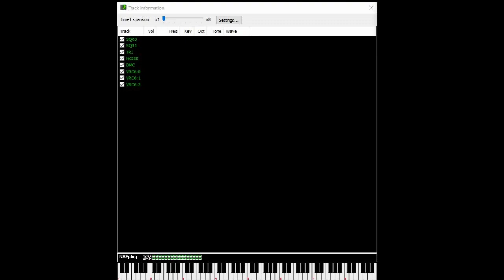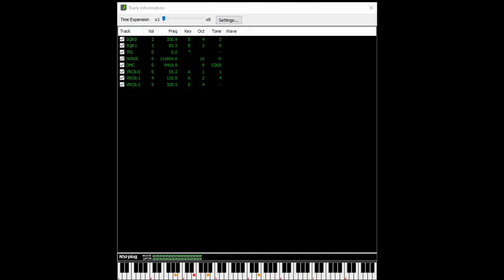Akumajō Densetsu (NES): 02 - Epitaph (Password BGM)